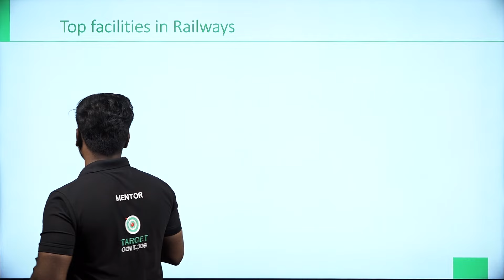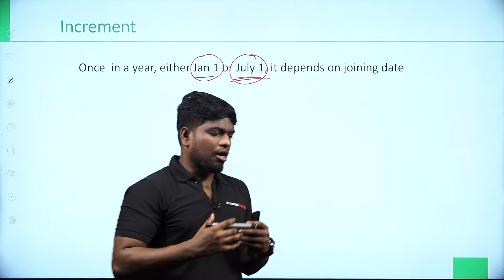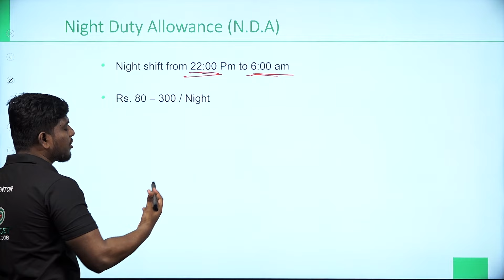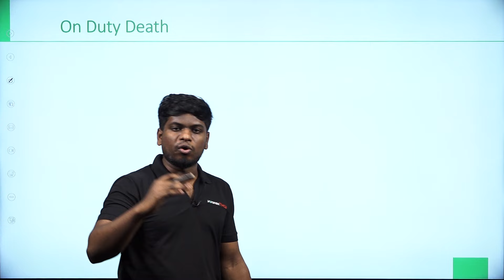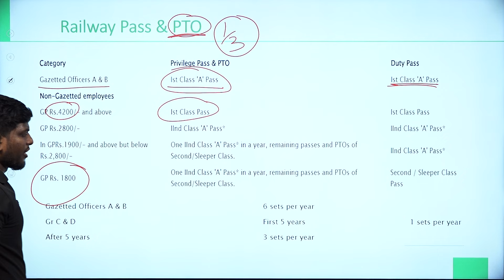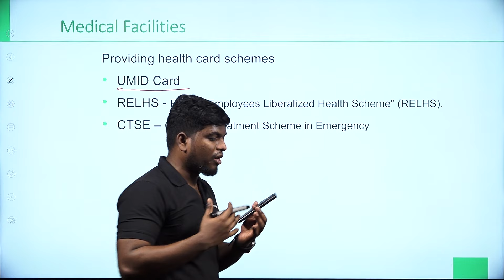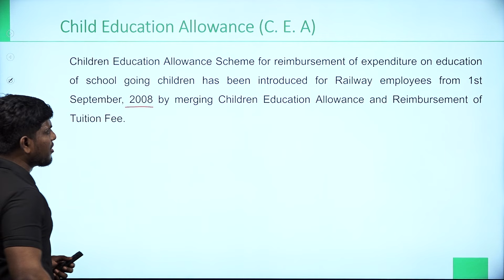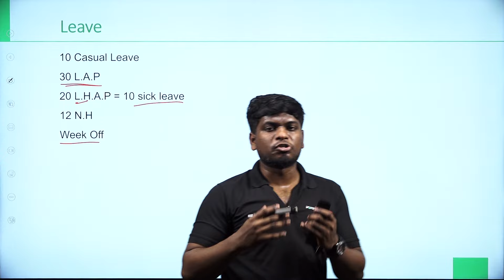Benefits & Facilities of Railway Jobs | Complete Details in தமிழ் | Target RRB ALP/RPF 2024 | Karuna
முதல் முயற்சிலேயே Railways தேர்வில் வெற்றி பெற:
For Any Course Enquiry & To download free materials :